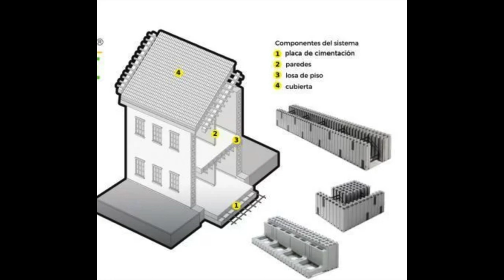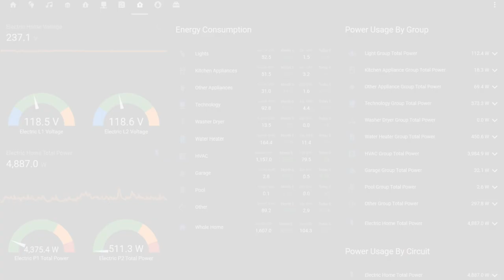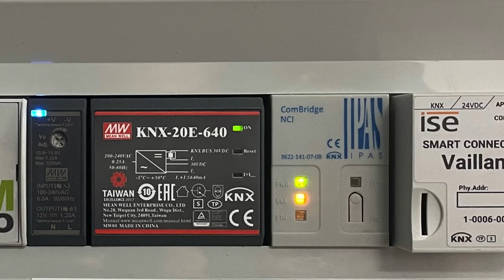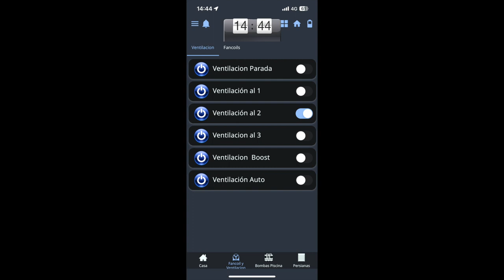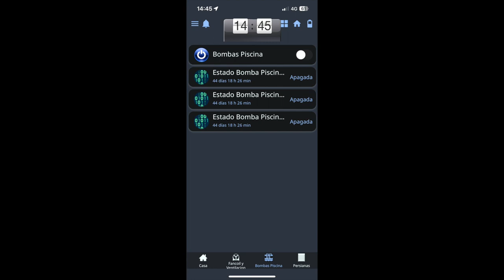20230911 Intregracion bomba de calor Vaillant y ventilación Zehnder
Tras la pandemia muchas personas están decidiendo construirse una vivienda individual

Con los métodos constructivos modernos, sistemas de aislamiento, ventanas sin puentes térmicos etc…es factible que esa vivienda sea una gran caja térmica y acústica.

Normalmente  como sistema de climatización se está optando por bombas de calor con suelo radiante complementado con fan colisa y sistemas de ventilación forzada. Además de instalación o al menos preinstalación de paneles solares, inversor, baterías, punto de carga de vehículo eléctrico.

Así las cosas, donde antes el vector para instalar domótica solía venir del control de luces, persianas, toldos, estores, riego, seguridad etc… Ahora viene por darle algo de sentido a toda la instalación y conseguir una mejor gestión y optimización energética.

Hacer la integración con el sistema de control domótico de la Bomba de calor, el sistema de ventilación forzada o el inversor fotovoltaico es costoso y técnicamente complejo. Costoso porque se necesita hardware adicional y complejo porque los fabricantes no lo ponen precisamente fácil. Lo normal es que los fabricantes ofrezcan alguna vía de conectar su sistema a Internet y su propia APP. Esto está muy bien, pero se cada corto si cada vez que está el día nublado tengo que estar pendiente de no arrancar la depuradora de la piscina tantas horas por ejemplo.

Queremos ilustrar aquí cómo estamos llevando a cabo algunas de estas integraciones en nuestros últimos proyectos con ejemplos concretos. Una forma de hacerlo es hacer que todos los sistemas sean capaces de comunicarse vía el protocolo domótico KNX y una vez en KNX todo es más fácil pues habla el mismo idioma de una manera sólida y muy fiable. A partir de ahí podemos dotar al sistema globalmente de control e inteligencia por ejemplo con la plataforma jeedom.

En esta instalación concreta tenemos una bomba de calor Vaillant. El sistema Vaillant hace comunicar todos sus elementos con el protocolo eebus. Hay una pasarle de la marca ISE de eebus a KNX, mediante la cual podemos disponer de todos los parámetros del sistema Vaillant en el universo KNX. Hay que tener en cuenta que el peaje a pagar es que además de la pasarela tenemos que instalar una fuente de alimentación KNX y un módulo KNX IP Tunnel.

Dado que ya tenemos la fuente de almentación KNX y el módulo KNX IP nos planteamos instalar un módulo KNX Zennio de 24 salidas para el control de las persianas, Fan Coils y Bombas de la piscina.

Y para el control del sistema de ventilación forzada Zehnder optamos por el módulo Comfort Connect KNX  que nos permite disponer de todos los parámetros del sistema de ventilación en el universo KNX también.

Como cerebro / Controlador o Gateway del sistema optamos por el controlador jeedom Atlas, que con el plugin KNX nos permite controlar sin problemas toda la instalación vía este protocolo.

Y finalmente  para que el propietario pueda tener un control sencillo del sistema desde su smart phone le hemos configurado la APP JeeConnect.